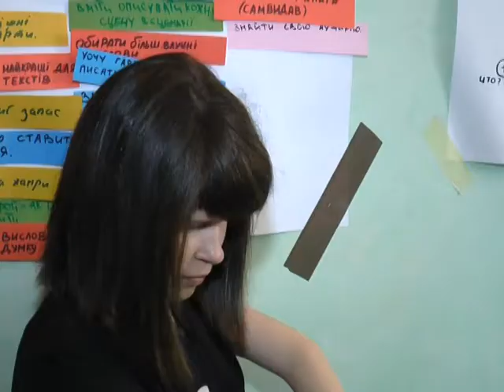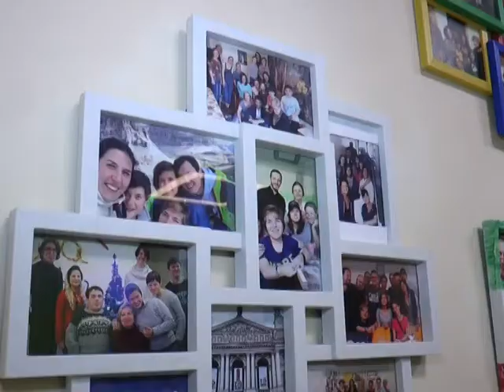Харків'ян запрошують на благодійний концерт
Кошти від продажу квитків спрямують на розвиток адаптаційного центру для молоді з інвалідністю "Летючий будинок".